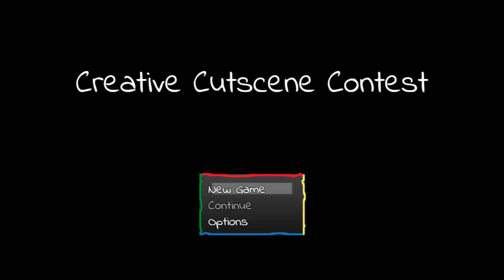C3 Entry 10 - Creative Cutscene Contest(Bobs History) by TeasJams - RPG Maker MV TileD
This one is from my lovely wife and co-host of the game jam. We've decided that she can't win, but she wanted to submit a cutscene anyway.